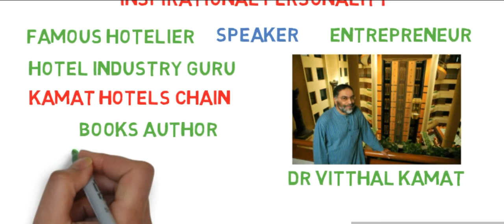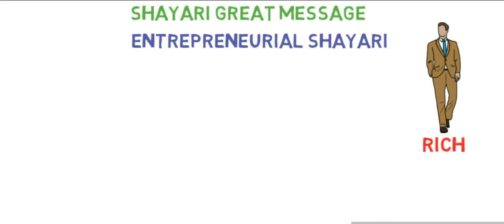Inspirational Story of Famous Hotelier Vitthal Kamat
Vitthal kamat is very inspirational personality of hotel industry
Vitthal kamat Build the famous Ecotel eco-friendly
Asia no 1 5 Star Hotel very inspiring he also an entrepreneur an Author and owner kamat restaurant chain an Motivational Speaker  Inspire youth and He wish to Create More Entrepreneur in india
He also wrote inspiration books and I have read
If you want learn Entrepreneurship in simple language read udyogag honarach me.

Come participate in our youth emporium mission and to create  positive Environment and to growth of Knowledge and Wisdom for that like Facebook  join instagram

I read books anywhere my knowledge is increasing